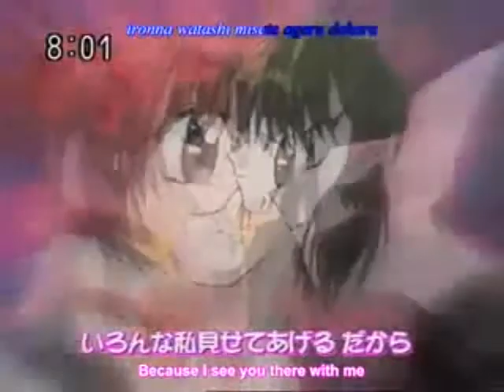Somebody to Love- Justin Beiber AMV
I hate this song, but I hate bad AMVs more. After making this the song grew on me. I can definately say I'm happy with how it turned out, despite using Movie Maker. I OWN NOT THE SONG NOR CLIPS!